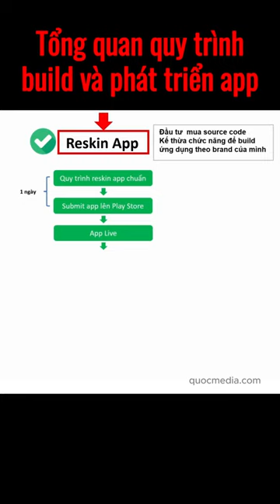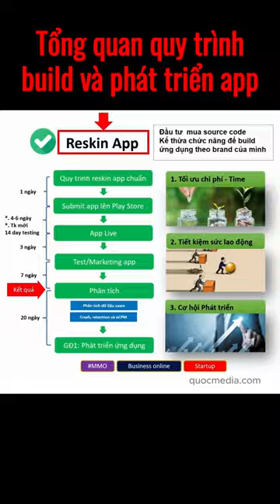Quy Trình Reskin App và Phát Triển Ứng Dụng Kiếm Tiền Online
Chia Sẻ Quy Trình Reskin App và Phát Triển Ứng Dụng Kiếm Tiền Online